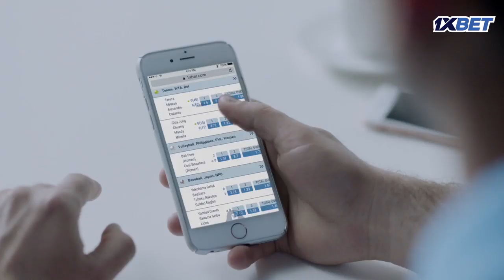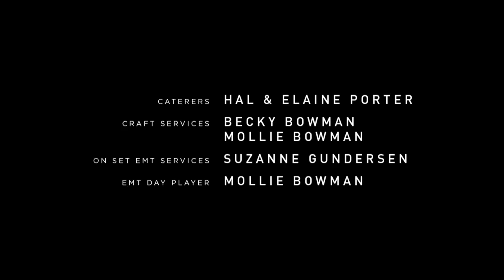Extinct (2017) Season 1 Episode 9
Ezra and Lynn try to help the survivors escape the Skin Riders, Nicholas's wound proves to be dangerous, and Abram attempts to communicate with Silas to learn the location of the Ancestor.